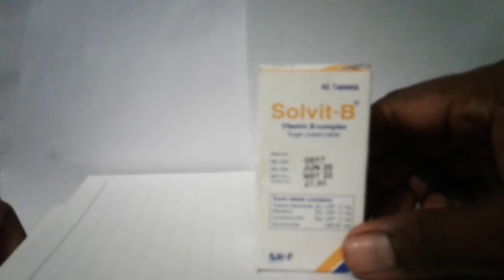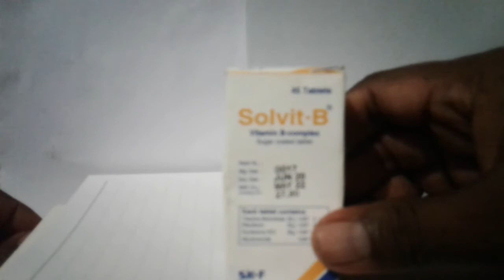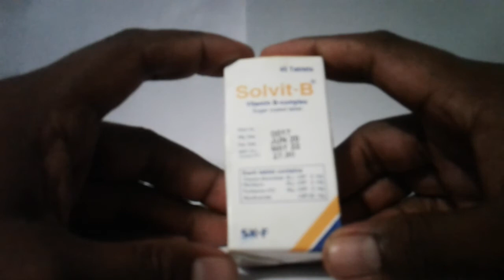বড় দের জন্য ভিটামিন